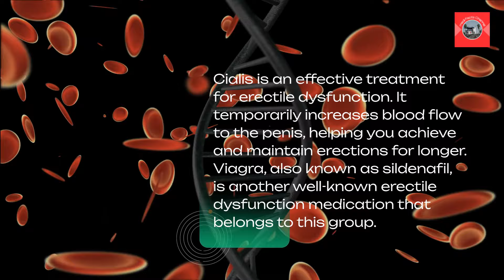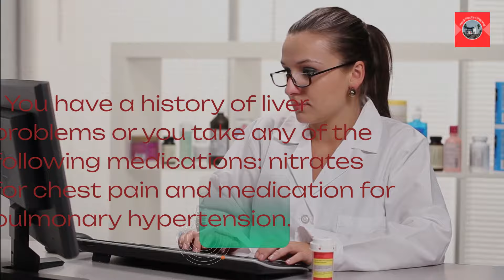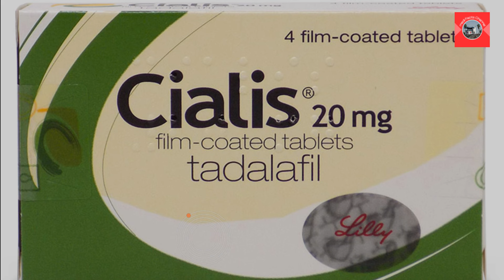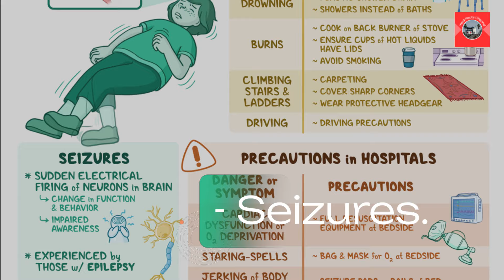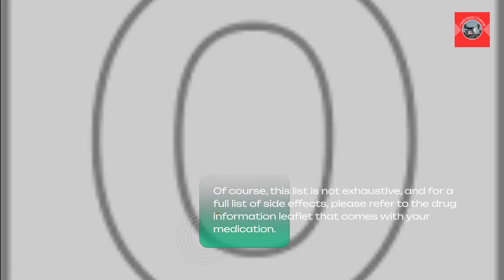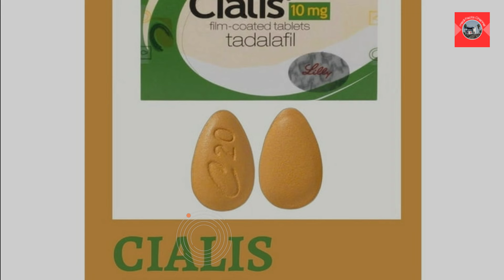Cialis Review Tadalafil Dose, Side effects, Safety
In this video we will cover everything you need to know about Tadalafil, also known as Cialis, Adcirca and Talmanco.

Generic name: Tadalafil.